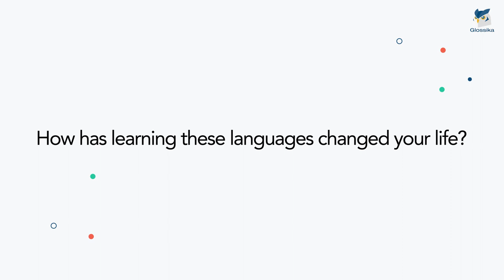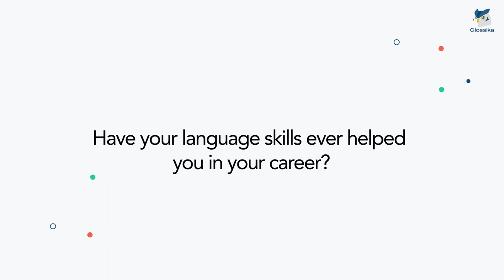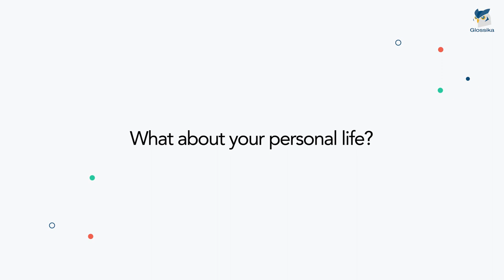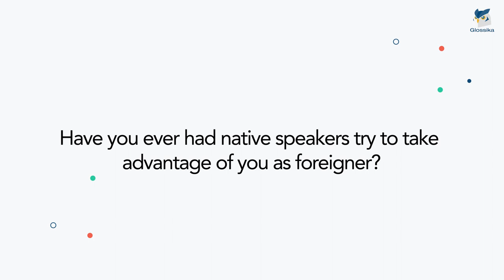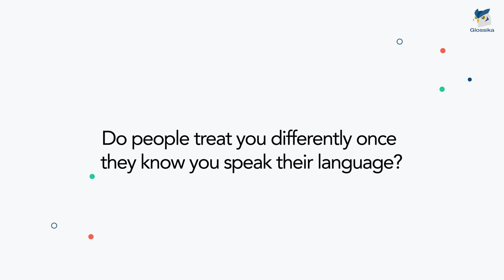How Being A Polyglot Completely Changed My Life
Learning a new language can completely change your life. Watch how Nora a polyglot speaking 5 languages, tells her inspiring life story with some tips to help you learn languages faster and better!

About Glossika:
Glossika helps you learn a language better and faster with smart technology, adaptive learning algorithms, and structured content.